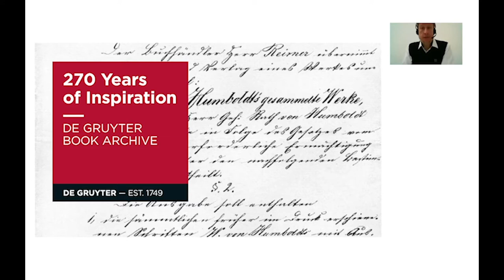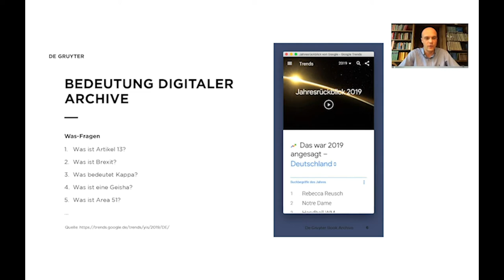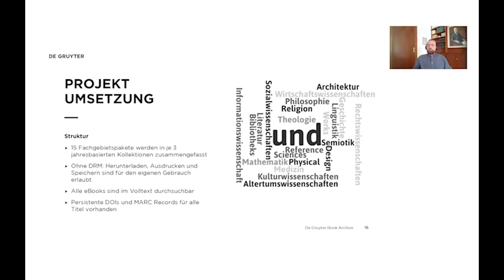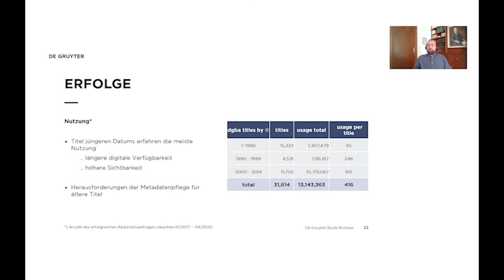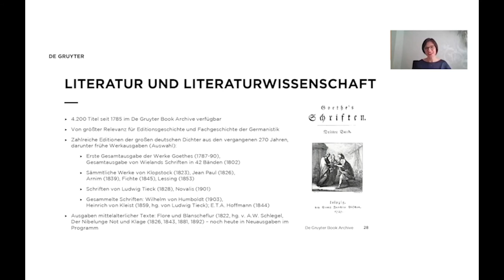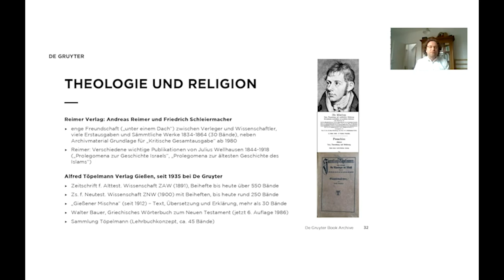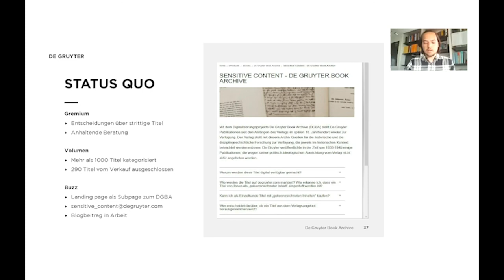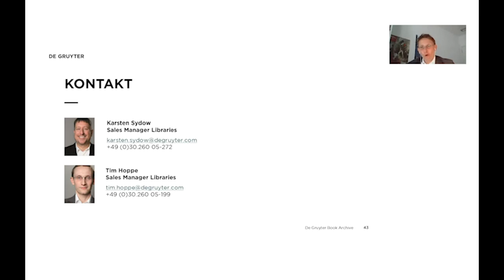Webinar: De Gruyter Book Archive - Wissensspeicher im digitalen Zeitalter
De Gruyter Book Archive - Wissensspeicher im digitalen Zeitalter
Tim Hoppe, Florian Hofbauer, Danielo Methke, Albrecht Döhnert, Manuela Gerlof, Marcel Haug

Die weltweite Corona-Pandemie stellt Bibliotheken, Studium, Lehre und Forschung vor ganz außergewöhnliche Herausforderungen. Bibliotheken möchten auch in dieser Zeit weiterhin den besten Service leisten. Wie können Forscherinnen und Forscher auch von Zuhause auf jegliche Literatur zugreifen? Wie lässt sich ein digitales Semester umsetzen? – Der flächendeckende Zugriff auf elektronische Inhalte spielt dabei die entscheidende Rolle.

Erfahren Sie, was es bedeutet ein gesamtes Verlagsarchiv zu digitalisieren und welcher Nutzen für Ihre Einrichtung daraus entsteht!